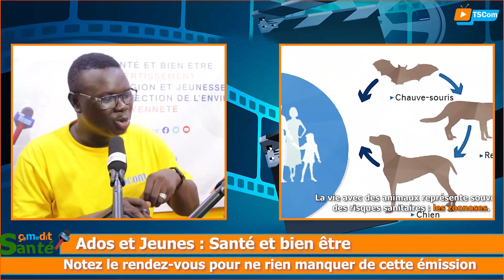çaMeDitSanté : mortalité maternelle, quels défis - TSCom TV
çaMeDitSanté reçoit Mme Fanta Diakité, journaliste spécialisée sur les questions de Santé et Nutrition. Nous avons parlé des défis liés à la la mortalité maternelle notamment le rôle des journalistes et la société dans la gestion d'une grossesse.